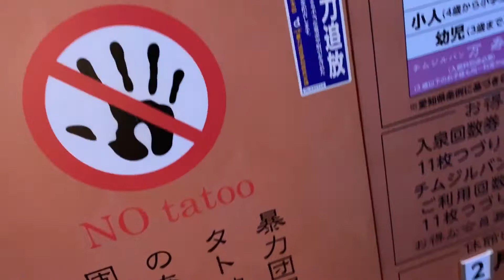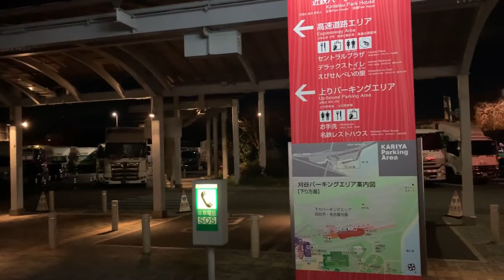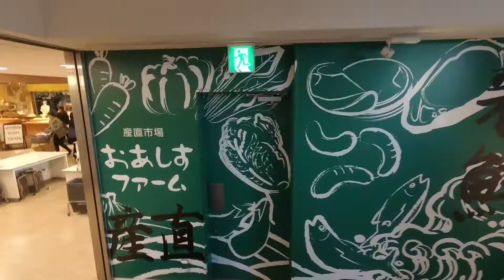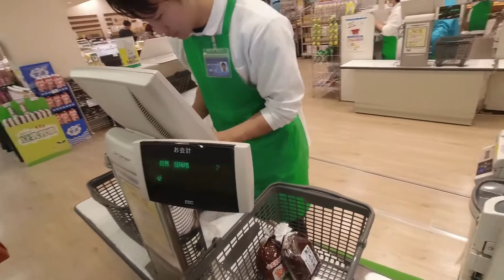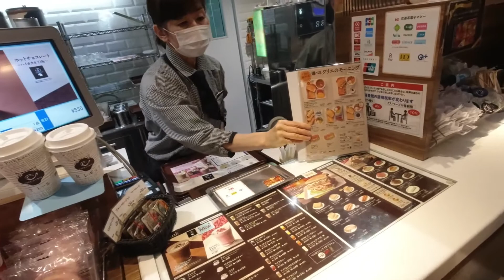刈谷ハイウェイオアシスで車中泊、天然温泉かきつばた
刈谷ハイウェイオアシスで車中泊してきました。
併設の天然温泉かきつばたでまったりの温泉につかってから、
車内でカンパーい！
サービスエリアの夜間と朝の様子です。

詳しい内容はブログへどうぞ。
刈谷の公園(ハイウェイオアシス)・岩ケ池公園の遊具/料金や時間(愛知県)
刈谷ハイウェイオアシスで車中泊体験・一般道からのPとの比較(愛知県)
刈谷のハイウェイオアシスのグルメ/えびせんべいの里や鮮魚が人気！(愛知)

We have stayed in the car at Kariya Highway Oasis.
After using the attached natural hot spring or hot spring at the hot spring,
You're in the car!
Night and morning views of the service area.

Playground equipment / charges and time at Kariya Park (Highway Oasis) and Iwagaike Park (Aichi Prefecture)
Kariya Highway Oasis at night in a car, comparison with P from a general road (Aichi Prefecture)
Kariya Highway Oasis Gourmet / Ebi Senbei no Sato and Fresh Fish are Popular! (Aichi)